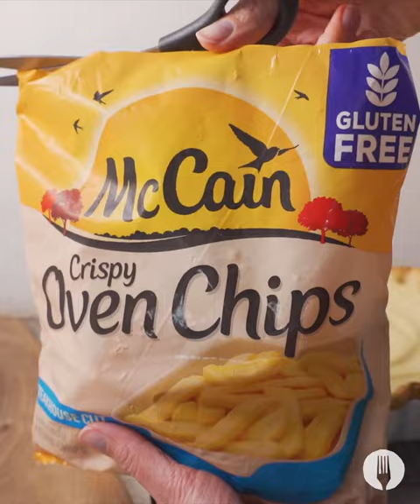Fish & Chips Pie with Sea Harvest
Only 5 ingredients needed to fill the WHOLE family! 🐟🍟

Serves 4

INGREDIENTS

1 box (6 fillets) frozen Sea Harvest Oven-Crisp Lightly Seasoned Fish Fillets
1 sheet shortcrust pastry, defrosted
1 cup cream
1½ cups grated Ladismith Cheddar Cheese
¾ pack (560g) McCain Steakhouse Cut Crispy Oven Chips
Salt and pepper, to season (optional)

Serving suggestion:
Cooked Peas
Lemon wedges
Fresh parsley

METHOD

1. Preheat the oven to 200°C and line a large baking tray with baking paper. Arrange the Sea Harvest Oven-Crisp Lightly Seasoned Fish Fillets on the tray.

2. Roll the sheet of pastry onto a floured surface and roll thinly, about ½cm thick. Carefully lay it out over a round quiche dish and press into the sides of the dish using your hands. Cut off the excess pastry neatly and prick the bottom with a fork.

3. Place a large piece of baking paper over the pastry and fill with dried beans or rice to weigh down the pastry. *Chef’s Tip: This is called blind baking, and prevents the pastry from shrinking.

4. Pre-bake the pastry as well as the fish in the oven for about 15 minutes. The fish should be golden and crispy.

5. In the meantime, prepare the sauce. Warm the cream in a small pot over a medium heat until it reaches boiling point and remove from the heat. Immediately add 1 cup of cheese to the hot cream. Stir until the cheese has melted and you have a thick cheesy sauce. Season with salt and pepper to taste.

6. Remove the beans and baking paper from the top of the pastry. *Chef’s Tip: When the beans have cooled, add it to a container and label it clearly. They can be used again!

7. Cut the fish fillets in large chunks and arrange it in the pie casing. Pour the cheese sauce over the fish. Layer the McCain Steakhouse Cut Crispy oven Chips on top. Bake for about 20 minutes until the chips are golden and crispy.

8. Sprinkle the remaining cheese (½ cup) on the top of the chips.

9. Bake in the oven for another 5-10 minutes until golden. Serve with cooked peas and lemon wedges. Garnish with parsley and ENJOY!